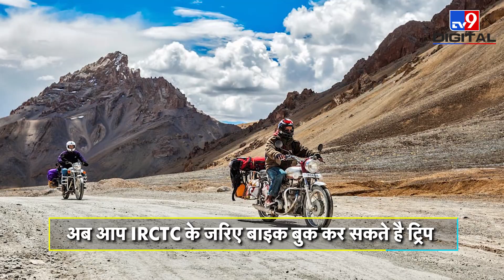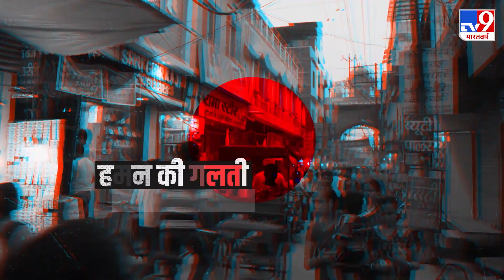IRCTC से ट्रेन, फ्लाइट तो बुक कर ली… अब है बाइक बुक करने का मौका! ये ट्रिप कर देगी दिल खुश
पिछले कुछ सालों में ट्रांसपोर्ट के तौर-तरीकों में काफी तेजी से बदलाव देखने को मिले हैं. ट्रांसपोर्ट के क्षेत्र में क्रांतिकारी बदलाव लाने में IRCTC का अहम योगदान रहा है. अभी तक ट्रेन, बस और हवाई यातयात की बुकिंग के लिए जाने जाने वाली IRCTC से बाइक की भी बुकिंग शुरू होने जा रही है. मसलन, आपको एडवेंचर लॉन्ग राइंडिंग करनी हो तो घर बैठे आईआरसीटीसी की मदद से मनपसंद बाइक बुक कर सकते हैं और फटफटिया वाली यात्रा गर्र से शुरू कर सकेत हैं.

Credit: National। ArtiYadav/Producer । Ajeet/Editor ।